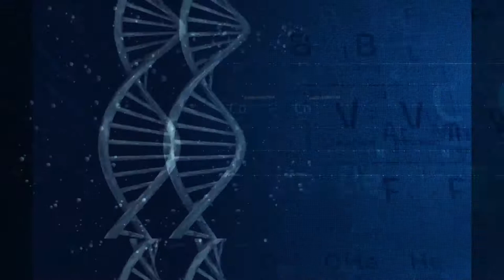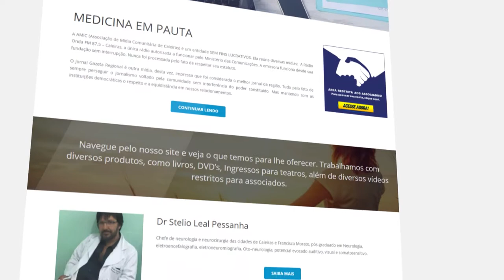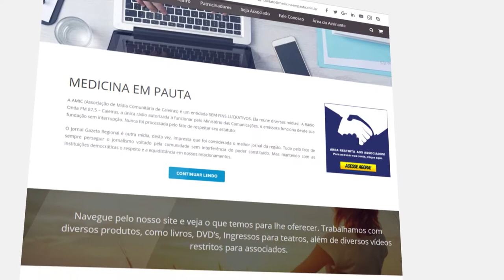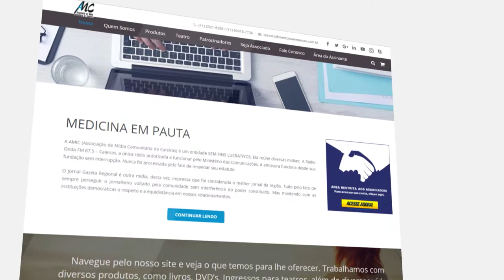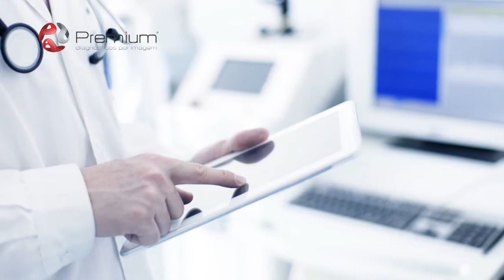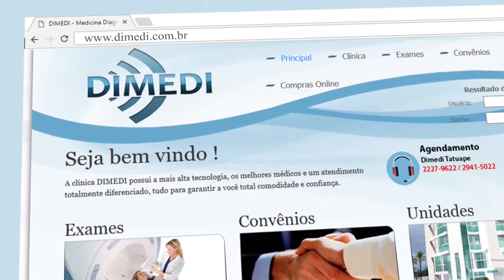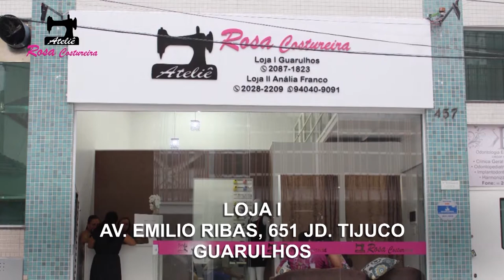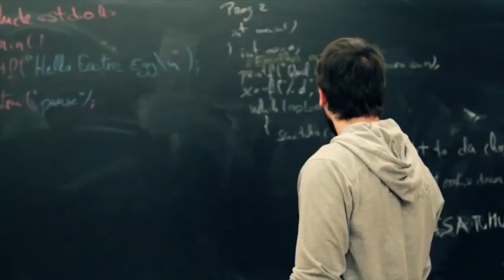Mania de Médico 55 | Atrofia Fronto temporal, O que espero ser publicado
Mania de Medico 55